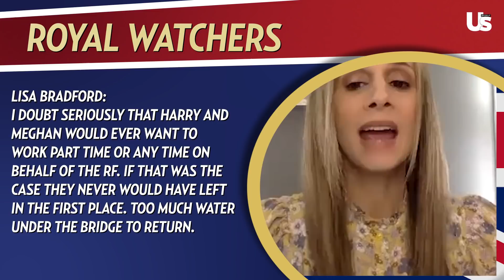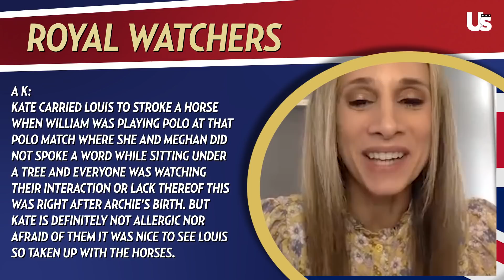Prince Harry Avoids Prince William Questions During UK Trip With Meghan Markle | Royally US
Prince Harry Reacts To Joe Rogan Spotify Drama & Prince William Upset Over Security Drama | Royally Us

Adele On Prince Harry vs Prince William & Queen Elizabeth II Health Update Kept Hidden? | Royally Us

Prince Harry To Skip Event For Princess Diana & Prince William On New Award Show | Royally Us